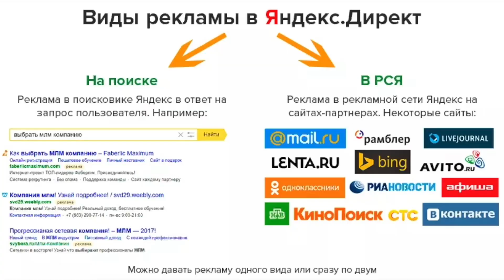Где продвигать бизнес в 2023 году. Где рекламироваться бизнесу.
🍋 Увеличиваем доход бизнеса, более 1000 успешных рекламных компаний. Сейчас экспертность позволяет давать системно клиентов в компаниях любой ниши.Узнайте подробнее на сайте 🔥Полезный канал для БИЗНЕСА

Возможно вы искали: блокировка, фейсбук, таргетированная реклама вк, как настроить рекламу вконтакте, реклама вк, реклама в вконтакте, реклама vk, таргетированная реклама вк, таргетинг вконтакте, таргет реклама вк, сколько стоит реклама вк, не работает реклама в инстаграм, как продвинуть вк, реклама через вк, как запустить рекламу вк, стоимость рекламы вк, продвижение постов вк, как правильно настраивать рекламу вк, таргетинг вк как настроить, настройка рекламы, лайфхаки инстаграм, секреты инстаграм, продвижение вк, как получить клиентов из вк, таргетированная реклама вконтакте, яндекс, mytarget, гдерекламироваться, что делать маркетологу, как раскрутить, авито, рекламанаавито, google ads, интернетмаркетолог, рекламабизнеса, контекстная реклама, mytargetнастройка, реклама mytarget, продвижение, яндексдирект, продажи на авито, реклама вконтакте, ads, контекст, интернет маркетинг, настройка рекламы, таргетинг, таргетированная реклама, avito, marketing, google, google реклама, основы маркетинга, маркетолог, реклама в интернете, рся, реклама в рся, google adwords, настройка яндекс директ, контекстная реклама яндекс директ, контекстная реклама яндекс директ, таргетированная реклама, контекстная реклама Google, настройка рекламы, особенности майтаргет, где рекламироваться в интернете, где рекламироваться бизнесу.